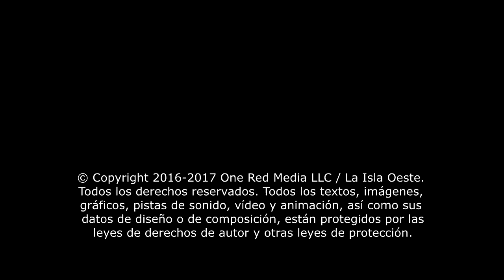Hallan cadáver de enfermera sabaneña en río de Hormigueros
gráficos, pistas de sonido, vídeo y animación, así como sus
datos de diseño o de composición, están protegidos por las
leyes de derechos de autor y otras leyes de protección.